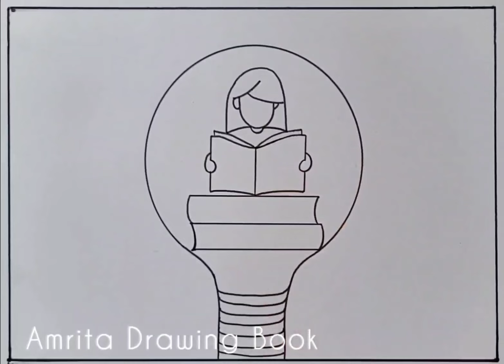Beti Bachao Beti Padhao poster drawing | National Girl Child Day Drawing | Save Girl Child poster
Beti Bachao Beti Padhao poster drawing | Save Girl Child Drawing | National Girl Child Day Drawing

how to draw beti bachao beti padhao, streebhrunhatya drawing,
beti bachao poster drawing,
save girl child drawing easy step by step,
women day poster,
international day of women drawing,
save girl child drawing poster,
beti bachao beti padao drawing,
save girl child poster making
National girl Child day drawing ,
national girl child day poster,
national girl child day drawing competition, national girl child day drawing for beginners, happy national girl child day,
save the girl child poster drawing,
how to draw national girl child day